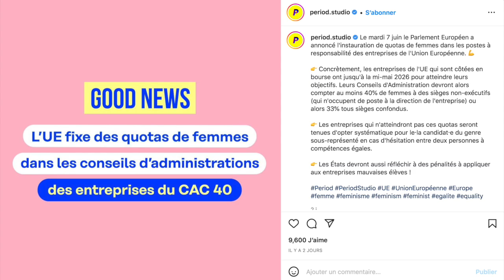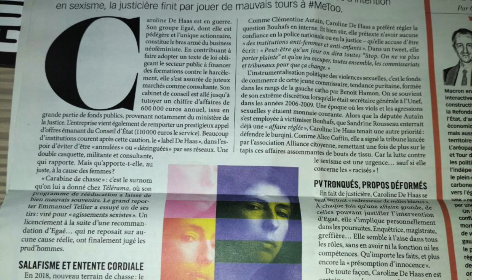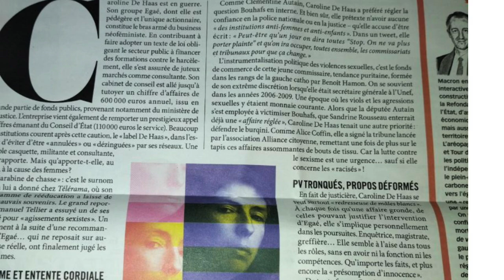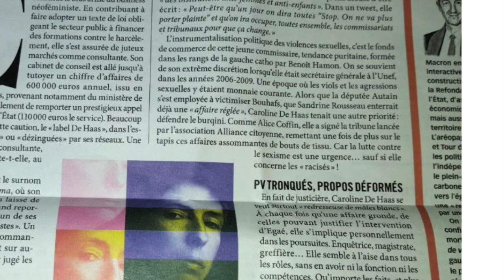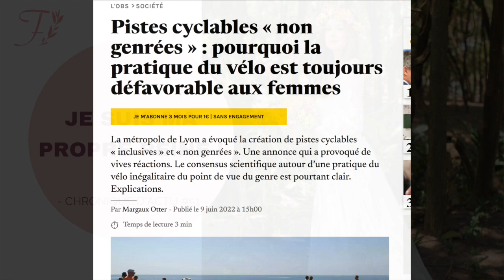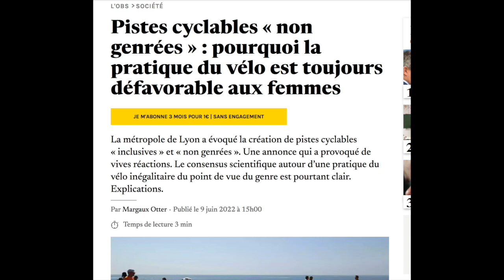Pistes cyclables non-genrées et business féministe // Actu#51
​​​​​​​La boutique en ligne de robes et jupes élégantes et décentes, de mantilles et de boléros